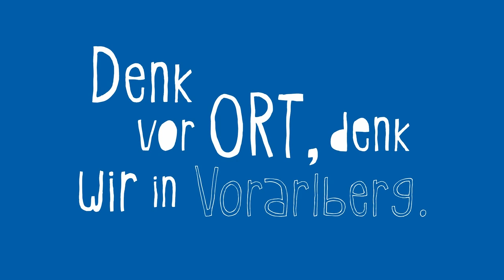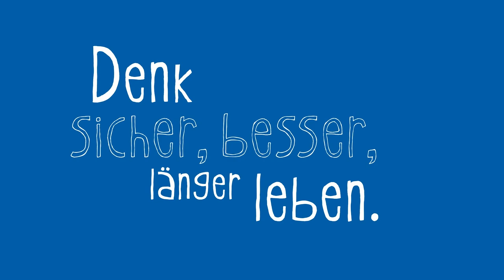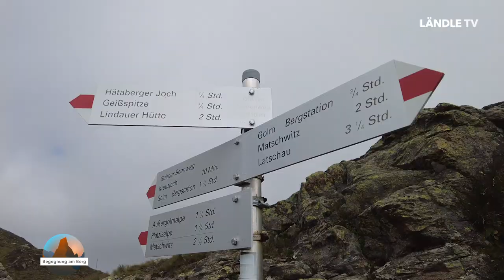Begegnung am Berg mit Harald Künzle